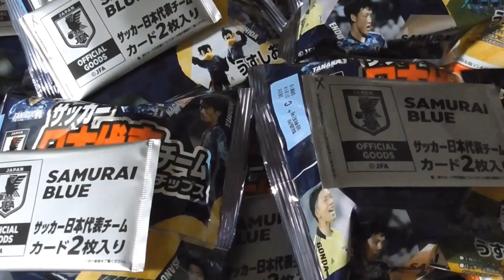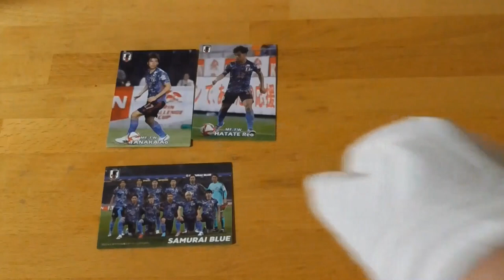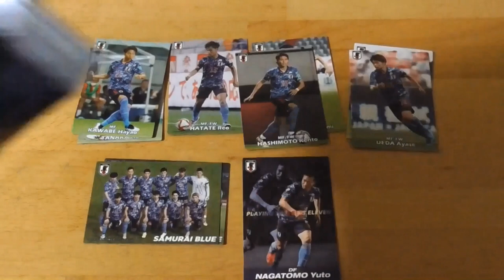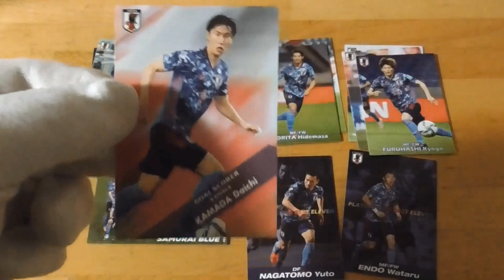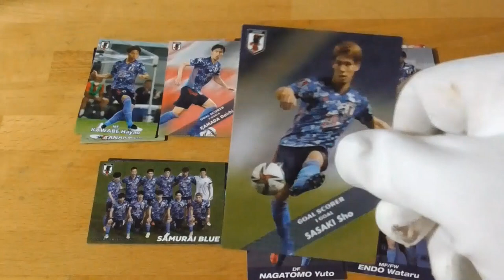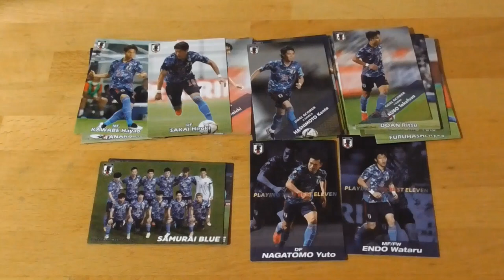サッカー日本代表 開封動画４⚽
サブチャンネル「僕の趣味チャンネルのおまけ（料理動画とカップラーメンとカップ焼きそばとレトルトカレー試食動画等）」もよろしくお願いいたします。